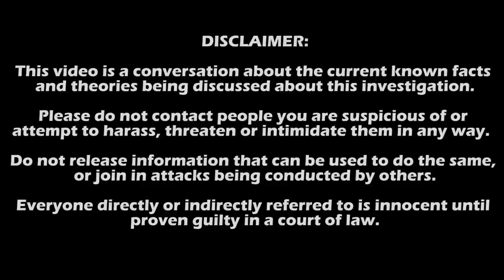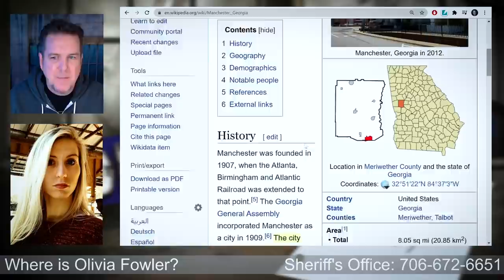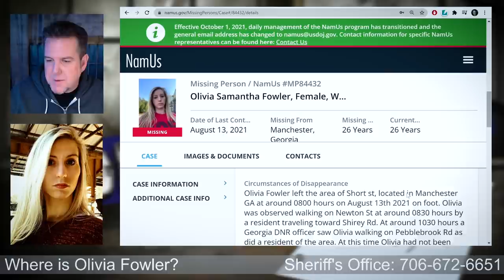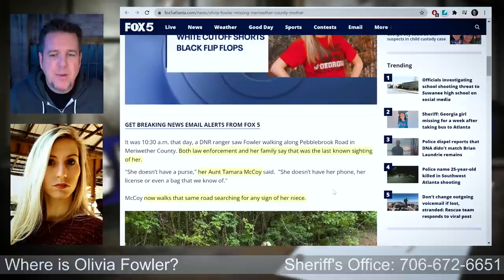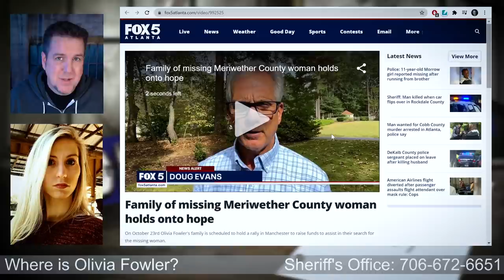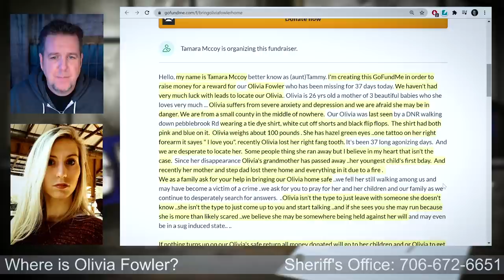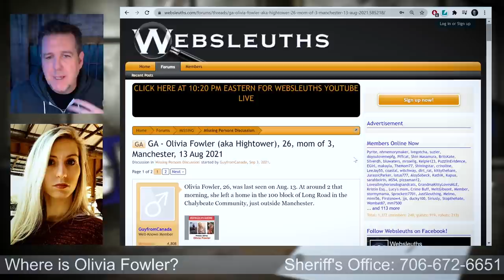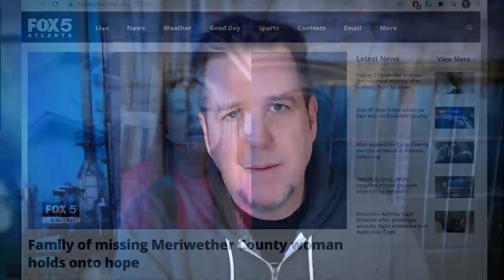Olivia Fowler on Brainscratch Searchlight